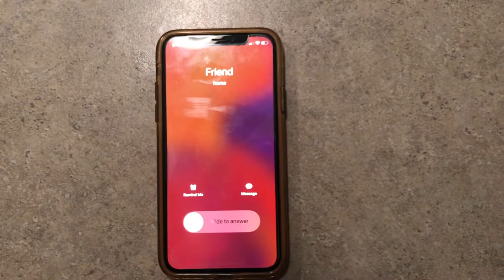COM 244 Andrew Dorman 3